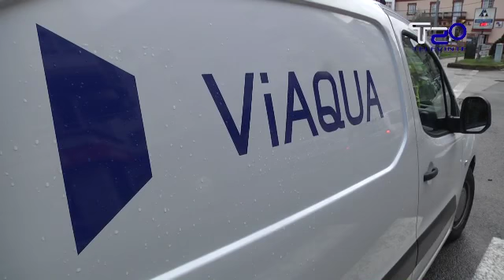Os veciños reclaman que se notifiquen os cortes de auga por obras 29 10 2014